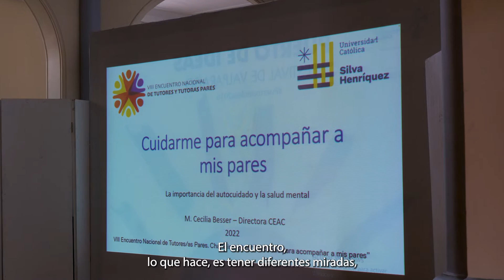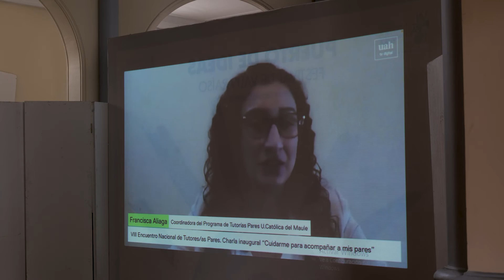Universidad de Playa Ancha (UPLA) organizó octavo encuentro de tutoras y tutores par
El octavo encuentro de tutoras y tutores par se lleva a efecto en la Universidad de Playa Ancha (UPLA), instancia que retornó a la presencialidad luego de dos años de realización en línea a causa de la pandemia por Covid-19.
La actividad se llevó a cabo en forma paralela en la Universidad de La Serena, en la Universidad de La Frontera, sede Temuco y en la Universidad Alberto Hurtado en Santiago y contó con la charla inaugural "Cuidarme para acompañar a mis pares", a cargo de la psicóloga María Cecilia Bezar, de la Pontificia Universidad Católica de Chile.